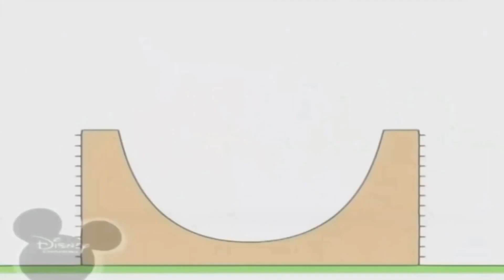17 жовтня 2023 р.(4)